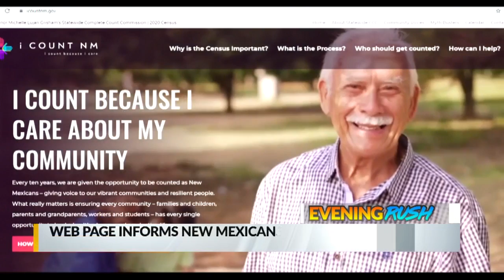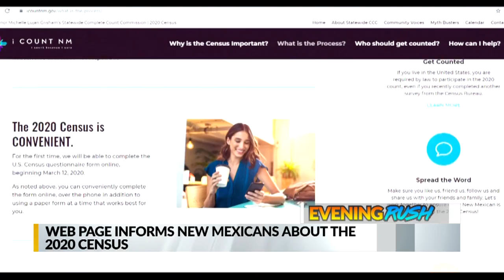August 23 Evening Rush: New charges filed in murder of former Marine